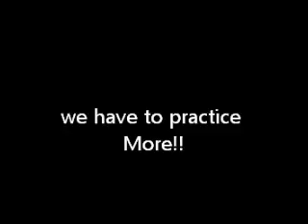crystal kicking...for 27 aug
kicking some boxes